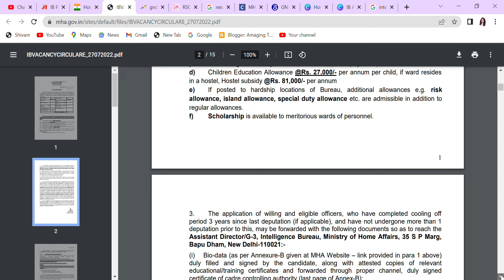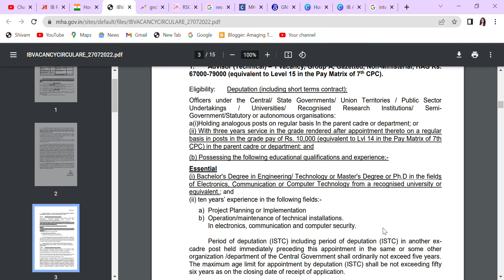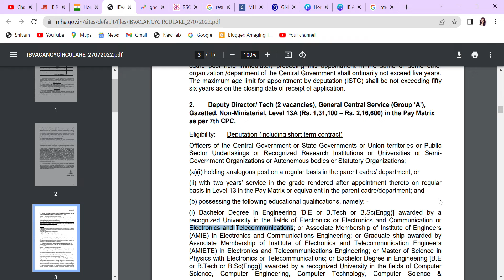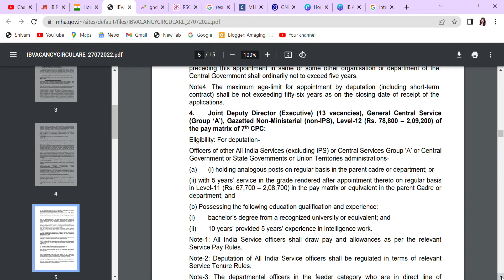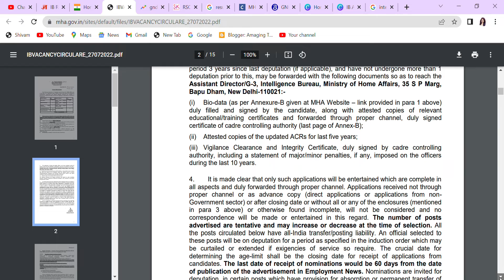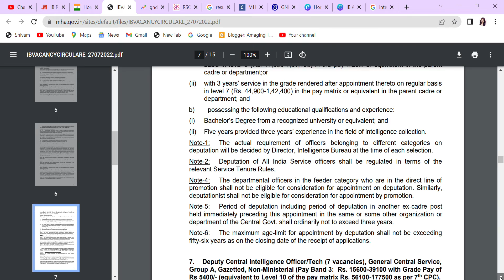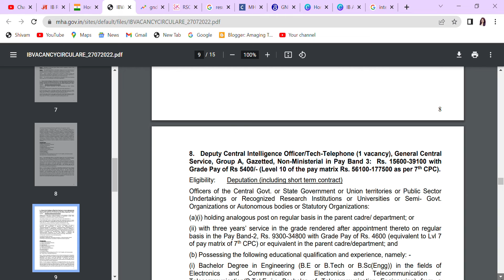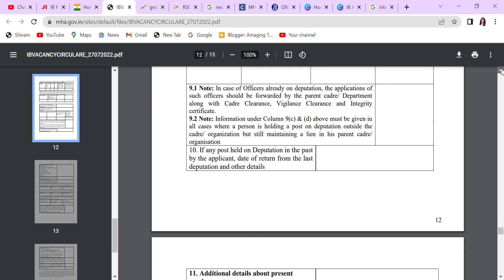IB ACIO Recruitment 2022 | BTech/BE govt jobs for EXP. Engineer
ख़ुफ़िया विभाग में निकली हे इंजीनियर के लिए वेकन्सी , २ लाख से ज्यादा महीने की सैलरी देगा ग्रह मंत्रालय

govt jobs
b.tech govt jobs
govt jobs after btech
jobs,railway jobs 2022
jobs 2022
engineering jobs
jobs,recruitment 2022
latest govt jobs 2022
top civil engineering jobs
1 lakh salary per month govt jobs in india
2 lakh salary per month govt jobs in india
highest salary jobs in india government
high salary government jobs after graduation for female
government jobs salary list per month
easy government jobs with high salary
top 10 government jobs after graduation
central government jobs salary list
ece,ece jobs
ece job vacancy 2022
ece jobs in chennai
jobs in ece
new job vacancy
careers in ece
job vacancy 2022
ece branch
ece government jobs
job vacancy in chennai
ece job vacancies in chennai
diploma job vacancy chennai
ece career
computer teacher vacancy 2020
ece jobs in tamil
ece jobs in telugu
top electrical engineering jobs
diploma engineering jobs 2022
dae civil engineering jobs 2022
bsc civil engineering jobs

list of government jobs for ece engineers
ece jobs for freshers 2022
jobs for b.tech electronics and communication freshers
bank jobs for ece engineers
b.tech ece jobs salary
ece job opportunities and salary
telecommunication jobs for ece freshers
ece jobs in hyderabad